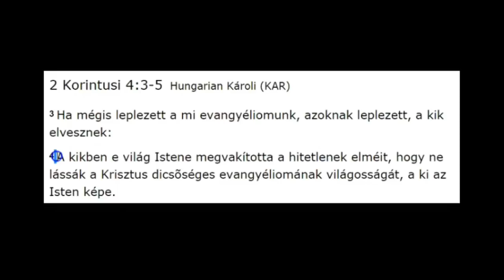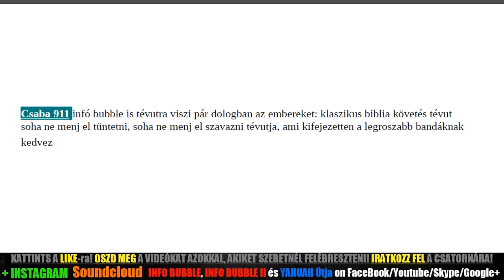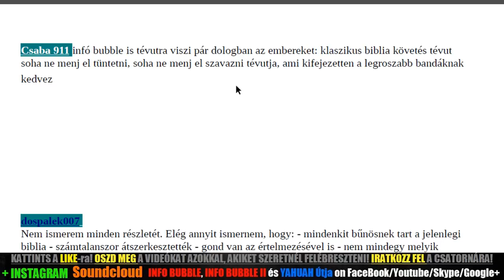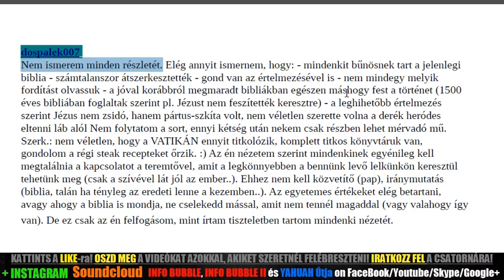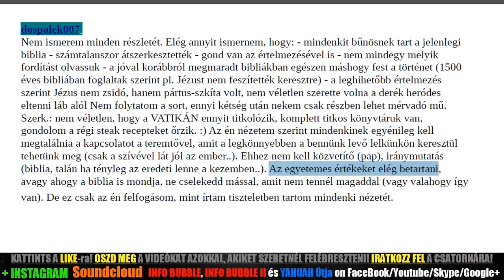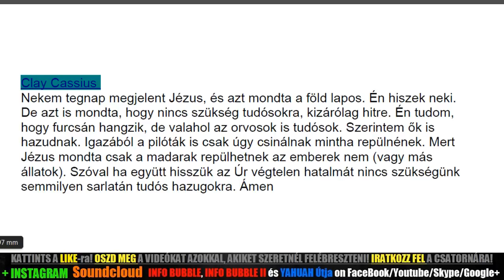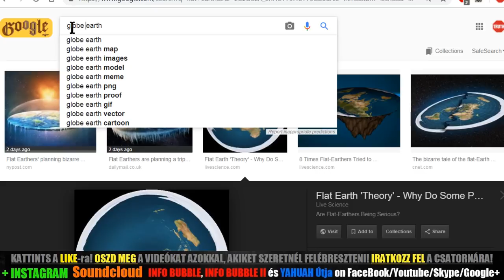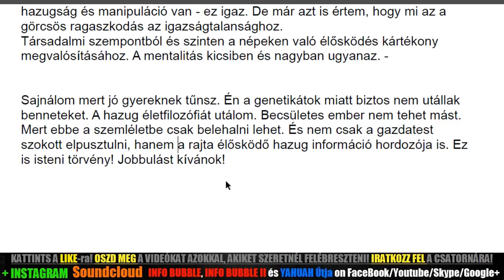KÉRDÉSEK ÉS HOZZÁSZÓLÁSOK - LIVESTREAM 20190322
Mai Témák:
- Tüntetés és hogyan győzhetjük le a rendszert
- A Biblia hazugság?
- Lapos Föld: mi van alatta, mi van felette, csillagok, Hold...